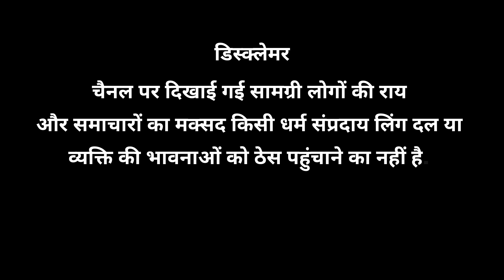मध्यप्रदेश के बुजुर्गों ने सुनाया अपना अंतिम फैसला || MP election 2023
mp election 2023 opinion poll
mp assembly election 2023
mp election 2023 date
mp election 2023 live
Ashoknagar news
ashoknagar news today
ashoknagar news video
ashoknagar news mp
M9 INDIA NEWS
ashok nagar news
ashoknagar news aaj ki
ashoknagar news madhya pradesh
Mp chunav live
MP-news
ashoknagar-mp